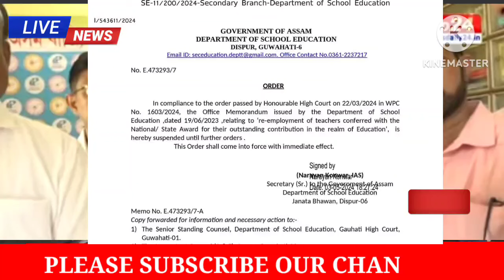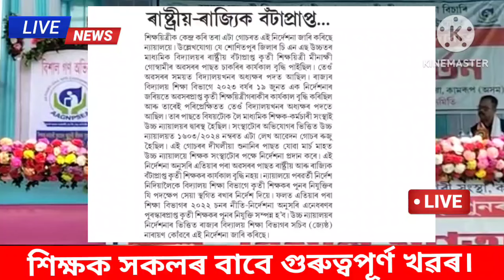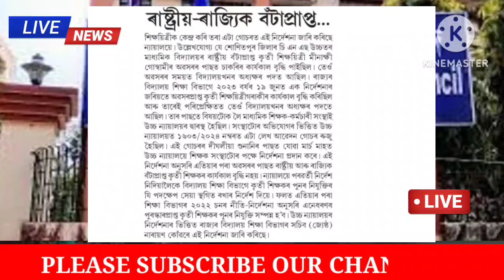ৰাজ্যৰ শিক্ষক কৰ্মচাৰীৰ দুটা গুৰুত্বপূৰ্ণ খৱৰ || শিক্ষা বিভাগৰ নিৰ্দেশ || Assam Govt Teachers News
ৰাজ্যৰ শিক্ষক কৰ্মচাৰী বাবে দুঃখৱৰ || শিক্ষা বিভাগৰ কঠোৰ নিৰ্দেশ || Assam Govt Teachers News ||

Shikha Setu Attendance
Shikha Setu Teachers Attendance
Assam Govt Teachers News
Teachers Recruitment
Dee Assam
Teachers Mutual Transfer
Teachers Transfer